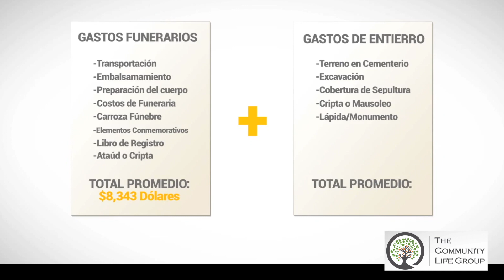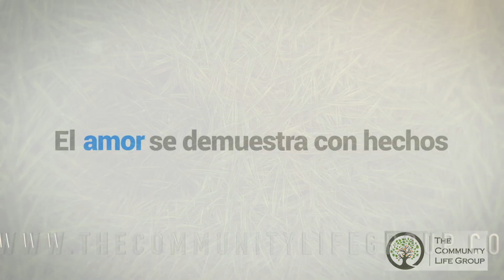THE COMMUNITY LIFE GROUP Deja buenos recuerdos no deudas